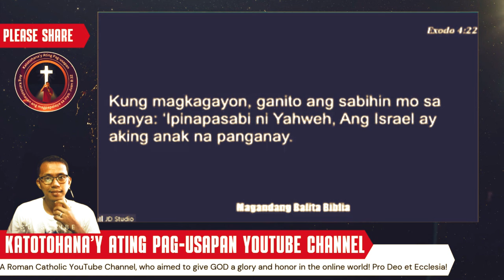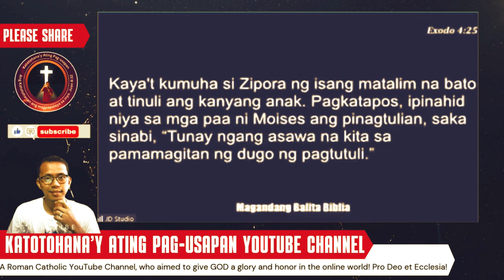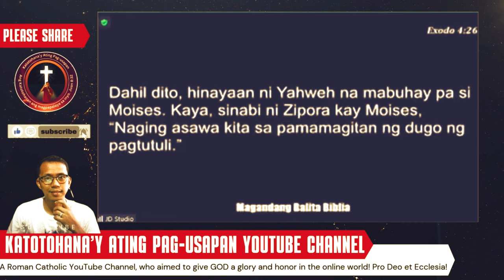Bakit Gusto Patayin ng DIYOS si MOSES? Ang KATOTOHANAN!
Sa video na ito, ating susuriin ang kwento ni Moses sa Bibliya at tatalakayin ang dahilan kung bakit tila nagalit ang Diyos sa kanya. Malalaman natin ang mga pangyayari na nagdulot ng galit ng Diyos, ang mga aral na matututunan mula sa kwento, at ang kahalagahan ng pagsunod sa Diyos.

Bakit nga ba gustong Patayin ng DIYOS si MOSES?